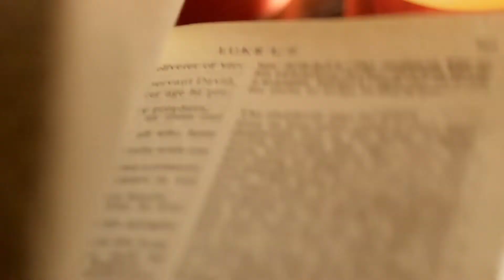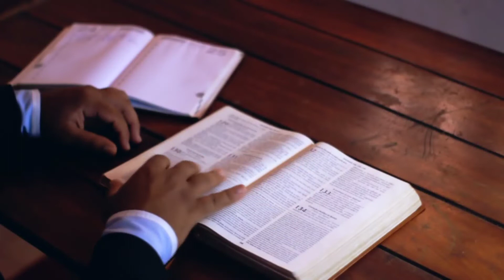4th Sunday Of Lent 2021 - What Wondrous Love Is This Piano - 4th Sunday In Lent - Lenten Music 2021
Lent, in the Christian church, is a period of penitential preparation for Easter. The 4th Sunday of Lent 2021 is three weeks before Easter, and is the fourth Sunday after Ash Wednesday.  The music for this video is the great hymn "What Wondrous Love Is This".

Here are our current top 10 videos in order of most views, and make sure to catch them all!

3. 4th of July Songs 2020 With BOOMING FIREWORKS!! Patriotic Independence Day Songs - Fourth of July

7. German Unity Day 2020! Tag der Deutschen Einheit 2020! Day of German Unity 2020! German National Day

8.  Veterans Day 2020 Tribute! US Armed Forces Songs Medley! National Anthem! Veterans Day 2020 Video!

Also, please check out the various playlists below:

Patriotic Songs and Music - This great American patriotic music and songs are perfect honoring our country's forefathers, our proud military, and the unwavering American spirit!  This music is recommended for our great American holidays such as Independence Day, Memorial Day, Labor Day, and Veteran's Day!!

Christmas Music - Enjoy the wonderful music of Christmas!  From Christmas hymns and songs, to Advent music and various playlists.  Tis the Season!!

Classical Masterworks - The greatest classical music works of all time, by the best composers including Pyotr Ilyich Tchaikovsky, Ludwig van Beethoven, Wolfgang Amadeus Mozart, and Johann Sebastian Bach.

Relaxing Beautiful Music - This music is for relaxing, stress relief, yoga, studying, and bringing a calm influence in your life.  Reducing stress is vital for our health, and listening can bring you closer to achieving a more relaxed state of mind.

Beautiful Spiritual Music and Hymns - These beautiful hymns and amazing spiritual music are perfect for finding peace, meditation, prayer, and reducing anxiety in your daily life.  Studies have shown that listening to religious music can increase life satisfaction, self-esteem, and your sense of control.  It can also be vital in promoting mental health and position mental health outcomes.